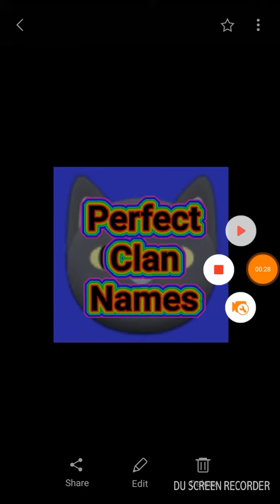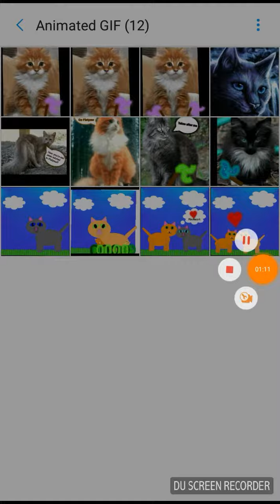Wattpad is Awesome!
Me, Spykitten, and Monkey Chaser use it.